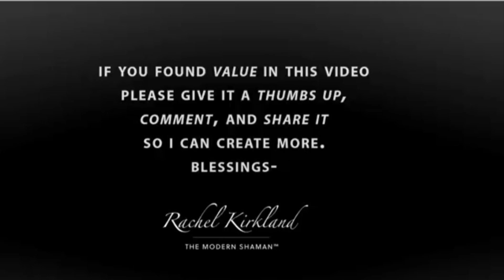False Light & Darkness - The Modern Shaman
How do you reconcile the awareness of darkness amongst the light? What is your opinion about false light and those that appear to be working for the light but do dark things?

This video dives into the depth of our human existence of good/evil, dark/light, joy/suffering, and so on. Please honor your own inner guidance and resonance of discernment, as I mention at the beginning of this video, during your search for knowledge.

The Source of Love and Union is always guiding your home Within.

**EVERY WEEK I RELEASE A NEW VIDEO! STAY UPDATED!**

May we all continue to better ourselves and in turn better humanity. We are One.
In love,
Rachel

Rachel Kirkland, M.Ed.

IF YOU WOULD LIKE A ONE ON ONE SESSION FOR A READING OR HEALING WITH ME (on Skype, phone, or in person in San Antonio, TX) just visit my website and fill in the contact form!

PSYCHIC DEVELOPMENT CLASSES AVAILABLE ONLINE OR IN-PERSON! JOIN NOW AND LEARN ABOUT STRENGTHENING YOUR OWN CONNECTIONS!

I would love to empower you on your path!